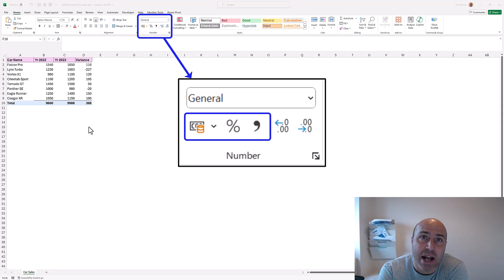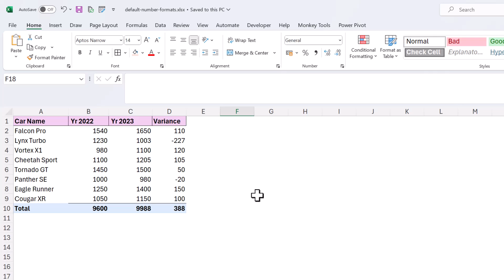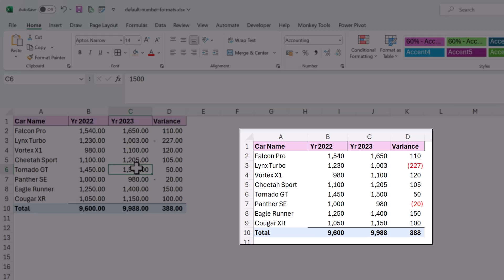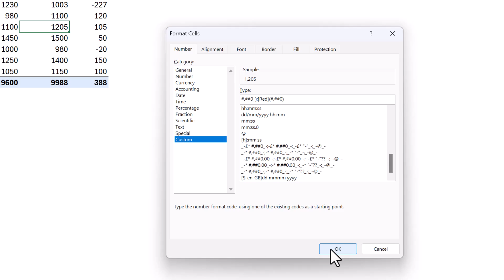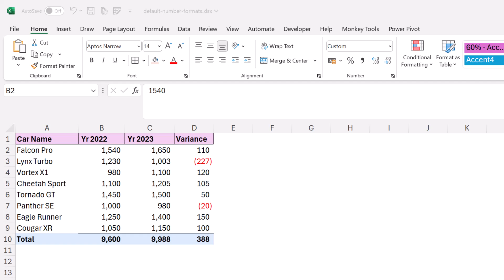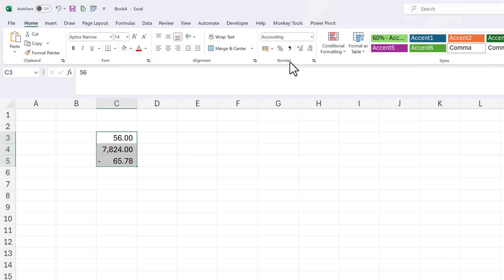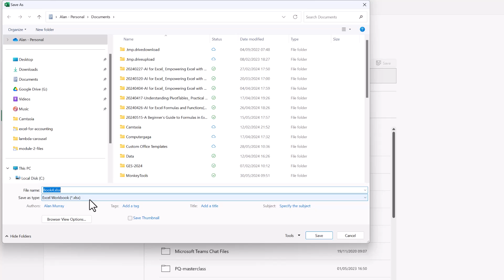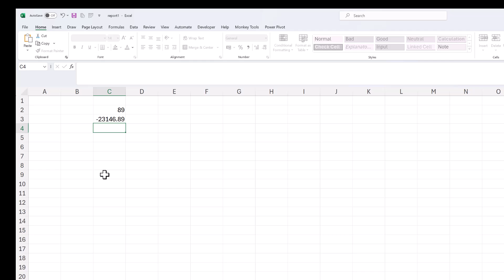Change Number Format Button Styles in Excel 🔥 (DID You Know This?)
Change the number format button styles in Excel to work the way that YOU need them to.

The Accounting, Comma, and Percentage number format buttons on the Home tab can be modified to apply the format style that you need. This can then be saved to a template.

This technique saves tons of frustration and time when formatting spreadsheets. And in the future, changing the style will automatically update all instances of that format on the workbook. Amazing!

⌚ Timestamps
00:00 - Cell styles in Excel
00:42 - Number format styles
01:17 - Comma number format style
02:02 - Modify the Comma button
04:29 - Save as template
06:28 - Using the template